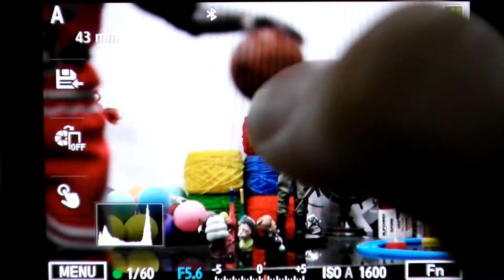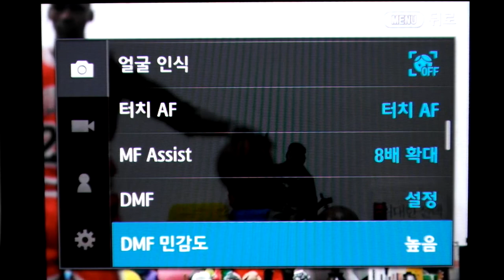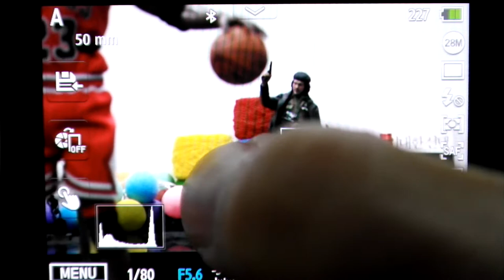SAMSUNG NX500 Touch AF